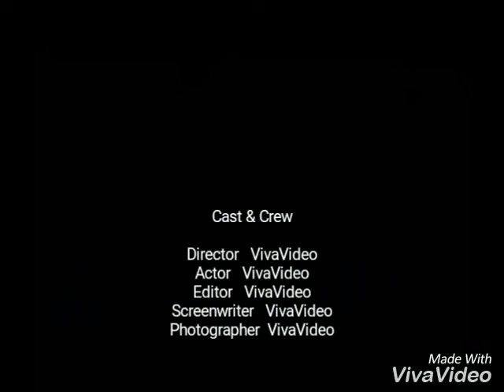Short trip at purulia ,Patrasayer ccc